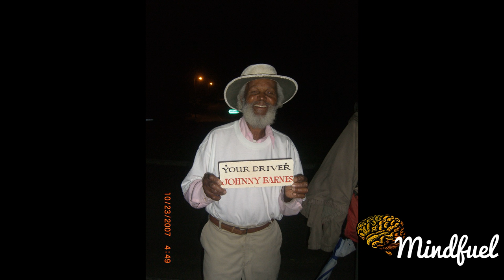Johnny Barnes Documentary